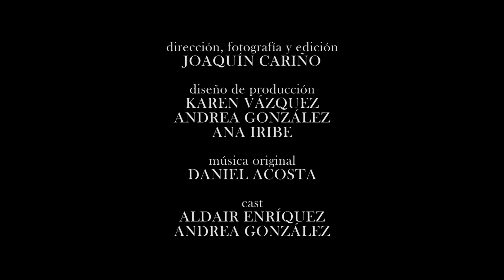Cómo regar un girasol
DIRECTOR: Joaquín Cariño
2020 San Luis Film Festival finalist